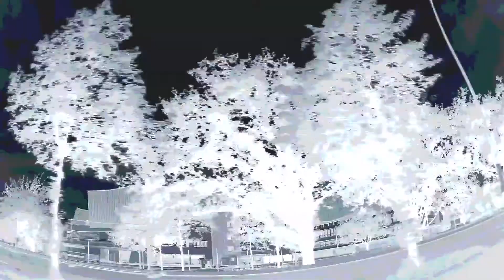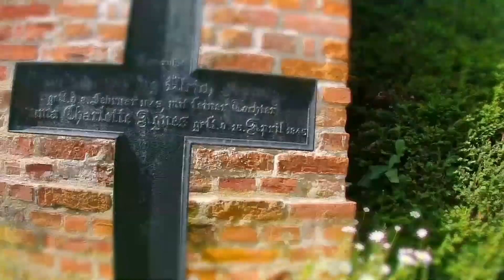Gamma-Fritz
Berlin - Prerow
Juni 2017